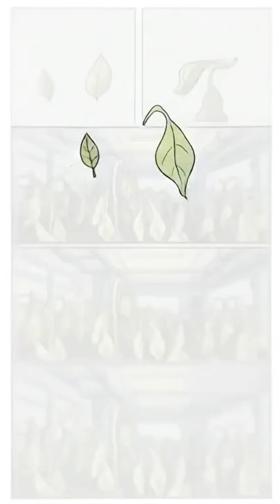When the Sun Goes Out: Earth’s Last Days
What would really happen if the Sun suddenly went dark? In this dynamic xkcd-style Stickman animation, we explore one of the most chilling “What if” scenarios ever imagined. For the first eight minutes Earth would still be bathed in old sunlight – then total darkness. Temperatures would plummet to −40°C within a week and −200°C within a year. Oceans would freeze from the top down, creating massive layers of ice while hidden liquid water might persist below. Without sunlight, photosynthesis stops, plants die and ecosystems collapse. Yet geothermal energy and radioactive decay could provide the last warm refuges in caves and deep oceans. Humanity would be forced underground, building new cities near geothermal vents, inventing new energy sources and trying to preserve life. This short explains the hard science behind survival on a sunless Earth in less than two minutes – no fluff, only the most shocking facts that will make you think about our fragile place in the cosmos.